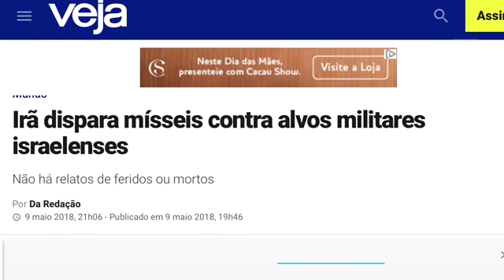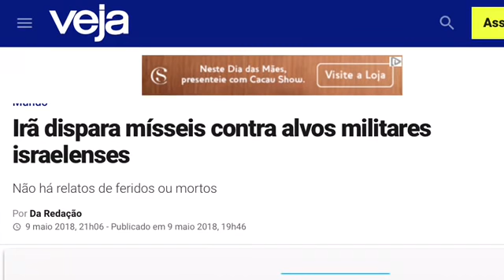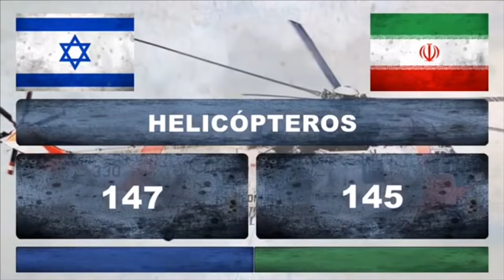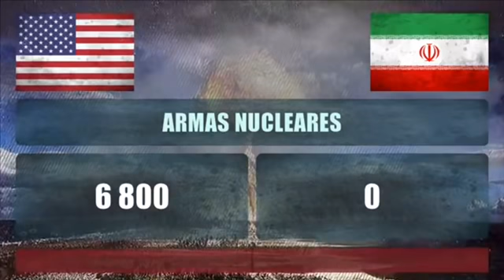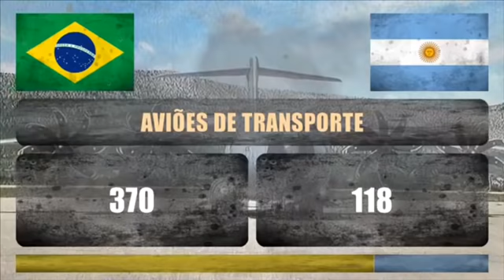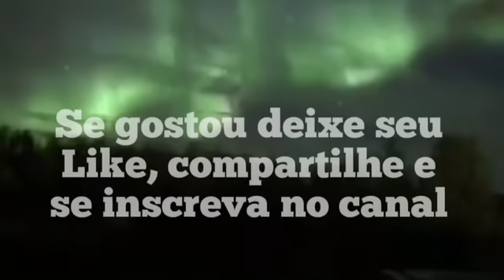IRÃ LANÇA 20 MÍSSEIS EM ISRAEL ATRAVÉS DA SÍRIA + Comparação de força entre países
Irã ataca Israel através da Síria com 20 mísseis e veja a comparação de poder entre Irã e Israel, EUA x Irã e Brasil x Argentina.